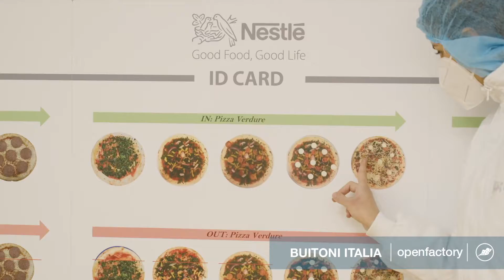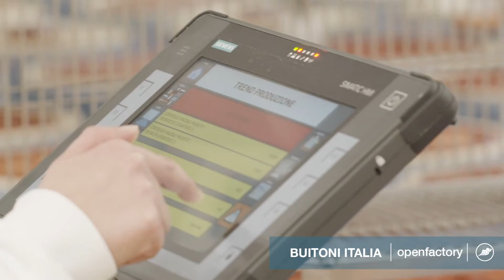Open Factory 2021 | BUITONI ITALIA: VISITA DIGITALE DELL’HUB INTERNAZIONALE DI BENEVENTO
Direttamente dal cuore del territorio campano, culla della tradizione partenopea, nasce la Pizza Buitoni